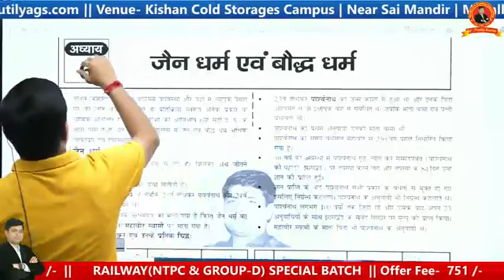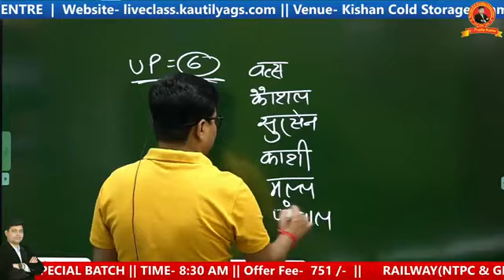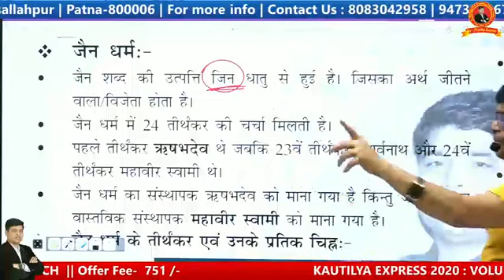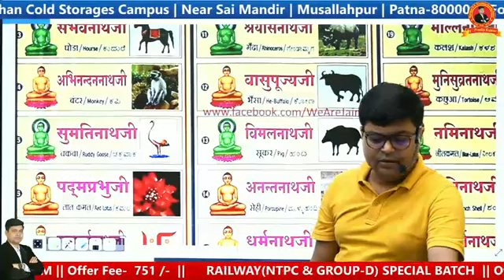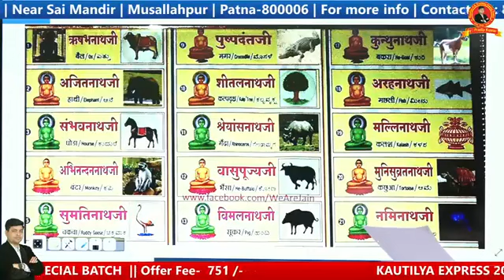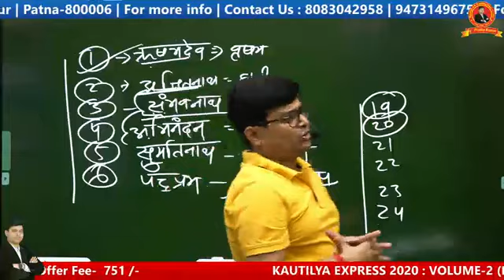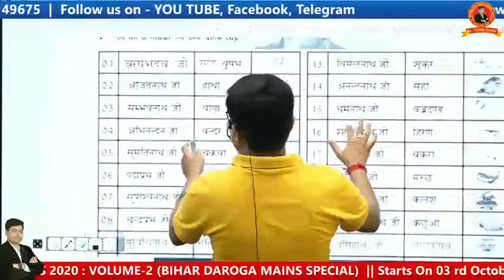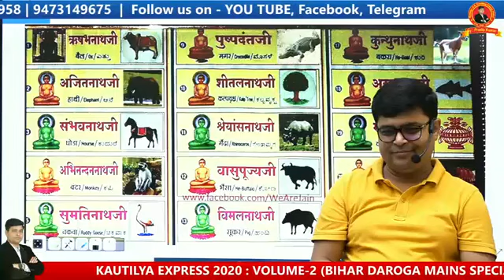Foundation ancient history class 16.